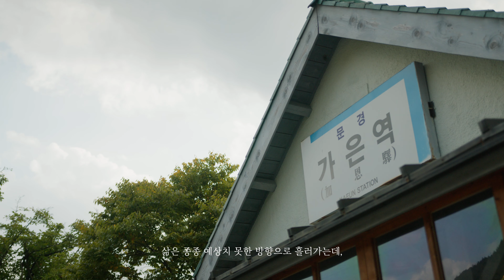[2023문경시관광영상공모전] 장려상 수상작 - 「 Love in MUNGYEONG」문경시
[2023문경시관광영상공모전] 장려상 수상작 - 「 Love in MUNGYEONG」
사랑하는 사람과 함께 문경으로 놀러오세요💕

⊙유튜브 채널 「문경관광진흥공단 문화사업팀」 구독👍과 좋아요❤

💜문경관광진흥공단 문화사업팀입니다💜
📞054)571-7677